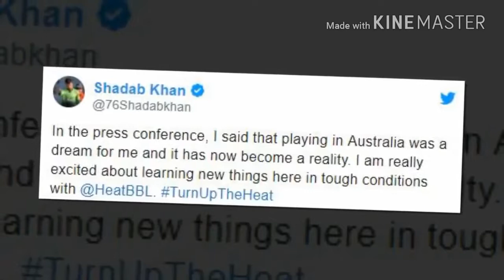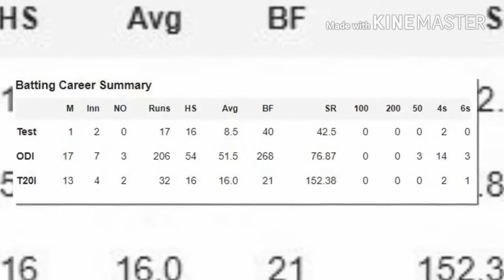Shadab Khan Lifestyle | Salary | Family | Cars | Hobbies | Amjad im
Shadab Khan is a prodigious turner of the ball, teenage legspinner Shadab Khan burst onto cricket's collective consciousness only during the 2016/17 PSL season. Shadab Khan ability to take wickets while maintaining an excellent economy rate saw him talked up as that most frequent of phenomena: an exciting Pakistani prospect. Shadab is not afraid of bowling the wrong'un either; his only criticism might be that he bowls it a bit too often, but that hasn't helped batsmen pick it up any better, either out of the hand or off the pitch. He's also a useful lower-order right-handed batsman, something that has occasionally been witnessed during his domestic career.

Today, we discussed about shadab khan Lifestyle, salary, family, cars, hobbies and much more.

Shadab Khan Lifestyle
Shadab Khan Family
Shadab Khan Salary
Shadab Khan Cars
Shadab Khan Hobbies